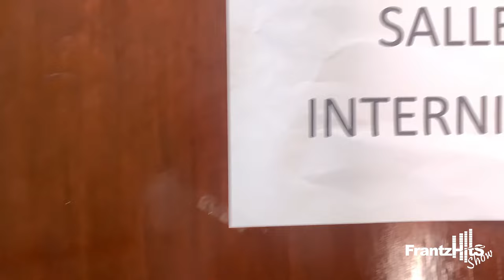PWEMYE EDISYON « SALON DE SANTÉ » TE ÒGANIZE SAMDI 9 DESANM 2023 PANDAN FÈT PATWONAL VIL PÒDEPÈ.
Ekip FrantzHits Show a te gen chans prezan nan « 1ère Édition Salon de Santé » manb « Église de Jésus-Christ des Saints des Derniers Jours » yo te òganize, samdi ki te 9 desanm 2023 nan okazyon fèt patwonal Pòdepè.